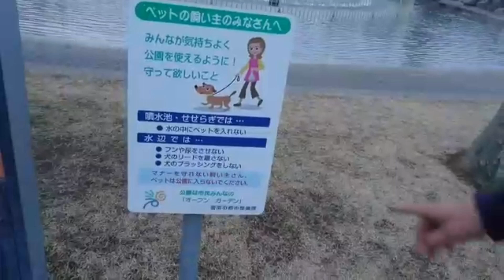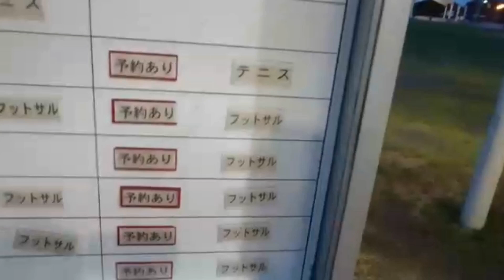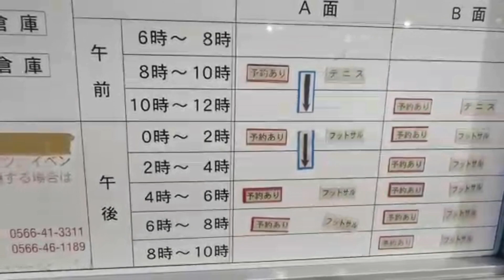JALAN2 SAMBIL BELAJAR BAHASA JEPANG INDONESIA🇮🇩 DAN BRAZIL 🇧🇷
Minnasan  konnichiwa !!
Saat ada di jepang